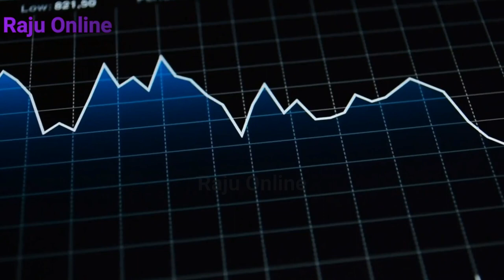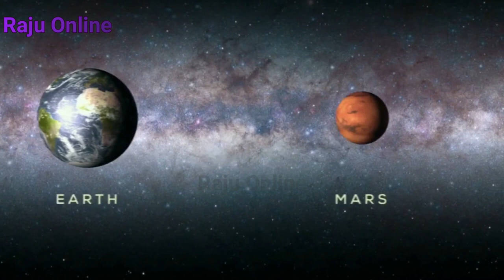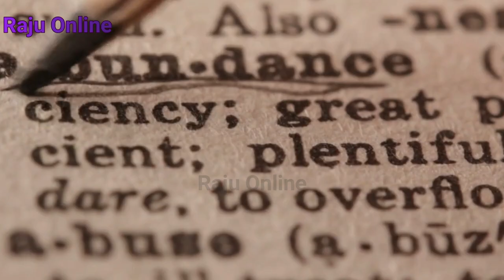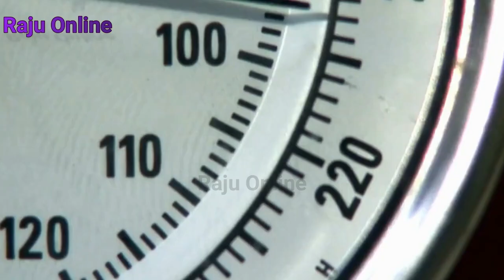What If Mars Was Half Land and Half Water || RAJU ONLIN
What if Mars was half land, half water? Would it be habitable? In this video, Raju Online explores the idea.

Raju Online looks at the possibility of a future where Mars is half land and half water. The results are surprising, and provide a fascinating new perspective on the Red Planet. Watch the video to find out more!